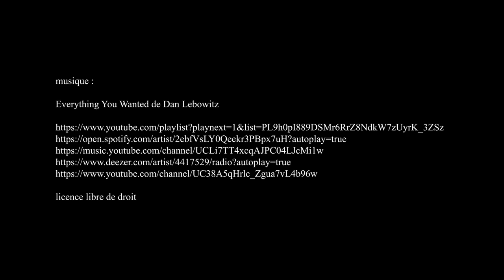rassemblement voitures de collection mensuel à Gagny